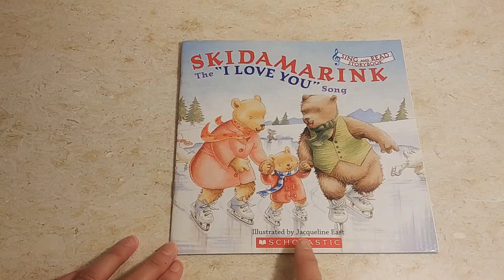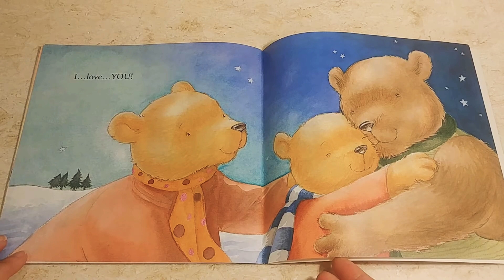Skidamarink, the I Love You Song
Featuring the popular song with actual singing for you, in the tune as written in the back of the book. This video is part of our Sing Me a Story playlist, featuring up-close-and-personal views of children's books with singing in a range that's best for young voices.